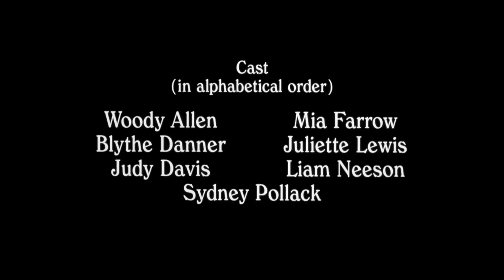Husbands and Wives - Official Trailer - Woody Allen Movie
HUSBANDS AND WIVES, is a tale of two married couples confronted with change who are forced to review and re-evaluate universal questions about marriage, friendship, fidelity, romance, trust and love.

As he has in many of his previous films, Allen blends his comedic and dramatic styles in HUSBANDS AND WIVES. The film explores with irony and humor themes Allen has been concerned with over the years — contemporary relationships, commitment, change and resistance to change, disruption and regeneration, and the many facets and complexities of the human heart.

Directed by: Woody Allen
Starring: Woody Allen, Mia Farrow, Sydney Pollack and Judy Davis